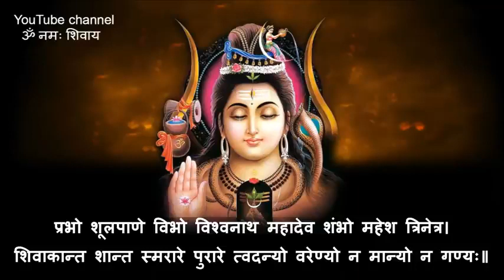March 8, 2024